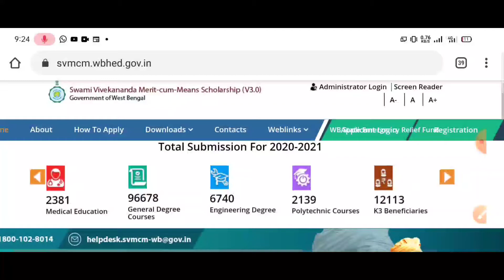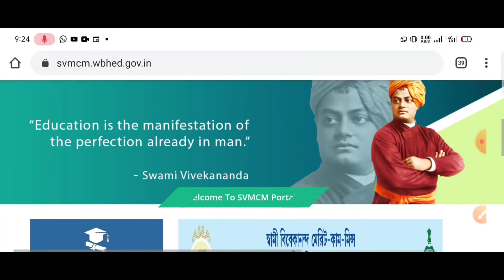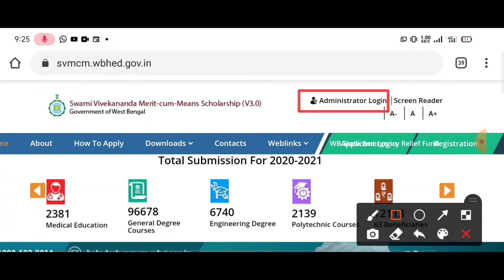Swami Bibekananda Scholarship 2021 How To Apply|New Update | স্বামী বিবেকানন্দ স্কলারশিপ ফ্রম ফিলাপ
Swami Bibekananda Scholarship
Swami Bibekananda Scholarship
Swami Bibekananda Scholarship
Swami Bibekananda Scholarship
Swami Bibekananda Scholarship

new registration 2021
new registration 2021
new registration 2021

government scholarship
government scholarship
government scholarship